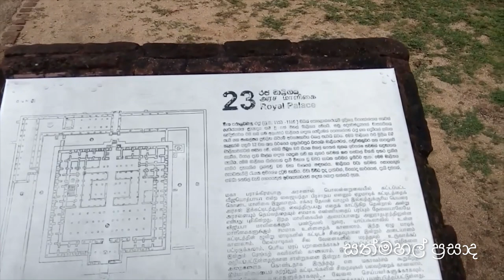Sath Mahal Praasada (සත් මහල් ප්‍රසාද) Polonnaruwa Sri Lanka Vlog 537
The Sathmahal Prasada, also known as the Seven Storied Palace, is a captivating and enigmatic ancient ruin in Polonnaruwa, Sri Lanka. Its unique pyramid-like shape, with each level forming a perfect square, has sparked curiosity and debate among archaeologists and historians for centuries.
Image of Sathmahal Prasada, Polonnaruwa, Sri LankaOpens in a new window
Sathmahal Prasada, Polonnaruwa, Sri Lanka

History and Mystery:

Built during the Polonnaruwa period (11th -13th century), the Sathmahal Prasada's exact purpose remains shrouded in mystery. Some believe it was a royal residence for King Parakramabahu I, while others propose it was a unique stupa, a Buddhist reliquary monument. The Mahavamsa, an ancient chronicle of Sri Lanka, mentions a nine-storied building called Lovamahapaya that could be linked to the Sathmahal Prasada, but this theory remains unconfirmed.

Architectural Marvel:

Despite its unclear purpose, the Sathmahal Prasada's architectural prowess is undeniable. Constructed with bricks and adorned with intricate carvings, it showcases the advanced building techniques of the era. Each level gradually shrinks, creating the distinctive pyramid shape and offering breathtaking views of the surrounding archaeological site.

Visiting the Sathmahal Prasada:

Located within the Mahamewna Park in Polonnaruwa, the Sathmahal Prasada is a must-visit for history and architecture enthusiasts. While you cannot climb the structure itself, you can wander around its base and appreciate its grandeur. The surrounding park offers tranquil spaces for reflection and soaking in the atmosphere of ancient Sri Lanka.

Intriguing and Inspiring:

The Sathmahal Prasada's enduring mystery adds to its allure. Its imposing presence and unique architectural style make it a captivating landmark. Whether it was a royal palace, a spiritual monument, or something entirely different, the Sathmahal Prasada continues to inspire curiosity and wonder, inviting visitors to delve deeper into the rich history of Polonnaruwa.

Additional Information:

The name "Sathmahal Prasada" translates to "Seven Storied Palace" in Sinhalese.
The actual number of stories is debated, with some suggesting there may have been five or six levels originally.
The structure is believed to have been damaged by invasions and natural disasters over the centuries.
Despite its weathered condition, the Sathmahal Prasada remains a significant landmark of Polonnaruwa's ancient city.